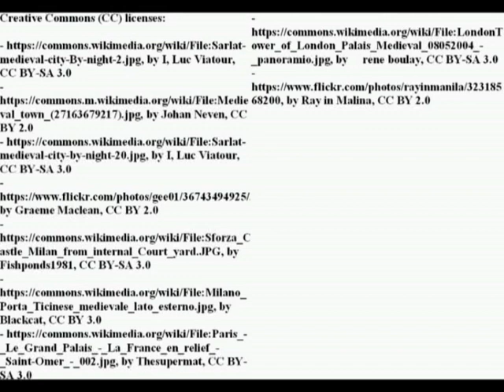Medieval Cities in Pirenne's Thesis